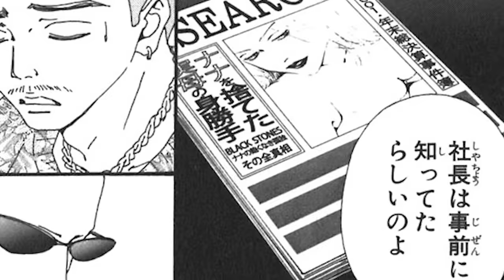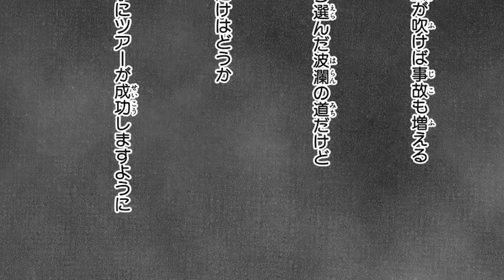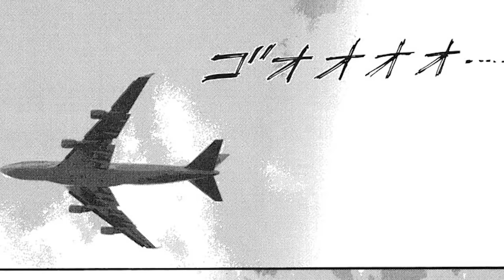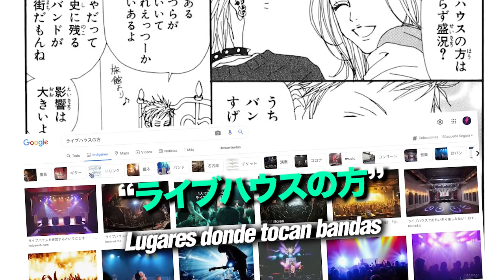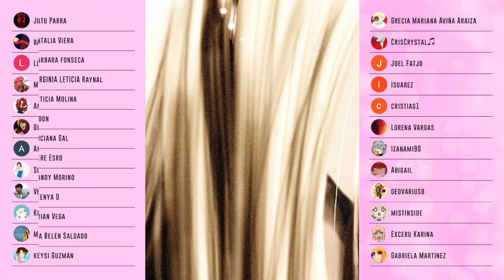NANA: ¿Qué pasa con Shin? 🎸 | RESUMEN & ANÁLISIS (Parte 12) | Ai Yazawa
Resumen y Análisis del Manga de Nana, un Shoujo, Josei de Drama, Romance y Música, donde veremos la evolución de Nana Komatsu (Hachi) y Nana Osaki en sus vidas diferentes pero cruzadas por el destino en Tokio.

➥ Les damos la bienvenida a un nuevo Resumen y Análisis de Rayo Confuso. Esta vez resumimos la adaptación del manga de Ai Yazawa, hecha por el estudio Madhouse.

➥ En este resumen vamos al Tomo 18 y 19 del Manga de Ai Yazawa. Centrados en el recital que darán los Blast en el Yokohama Center

Nana, Nobu, Yazu y Shin están muy emocionados por el gran éxito de la banda y además por el lanzamiento de su nuevo album Black Spot. Por su parte los Trapnest siguen grabando en Londres, donde Ren se da cuenta de los sentimientos de Layla. A su vez, Hachi junto a Takumi buscan a Shin que está bastante triste y solitario. Desencadenando muchos problemas para el grupo.

► Timestamp:
0:00 - ¡Previamente en NANA!
0:32 - NANANOTICIAS
7:26 - ¿Por Trapnest o por... Takumi?
10:34 - Año Nuevo: No quiero crecer
11:36 - ¿Qué pasó con la familia Uehara?
14:20 - BLACK SPOT
20:58 - Nana y Ren
23:15 - ¿Y Shin?
26:09 - Escenas del Futuro
32:25 - Conclusión, Detalles y Hype
36:50 - Escenas Sacadas de Contexto

Este video va más allá del Anime (Tomo 12) tocando los Tomos 18 y 19 del Manga títulado Nana.